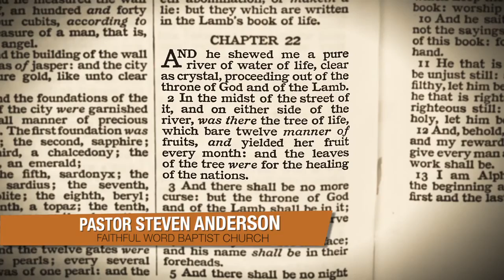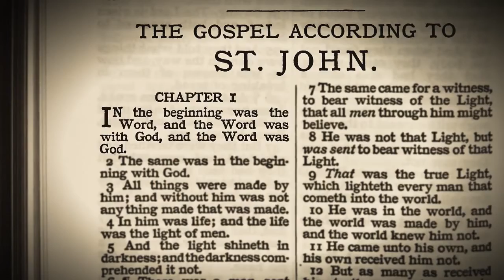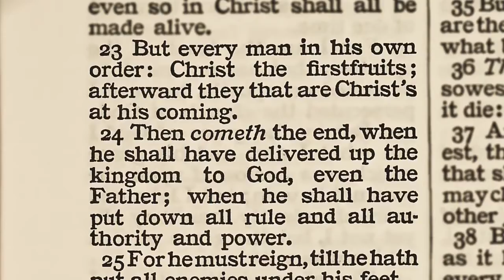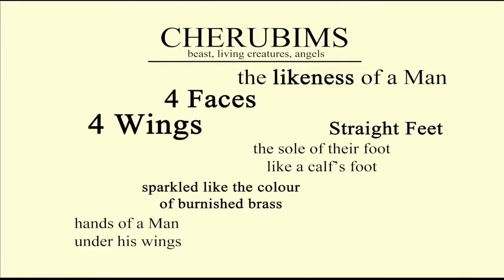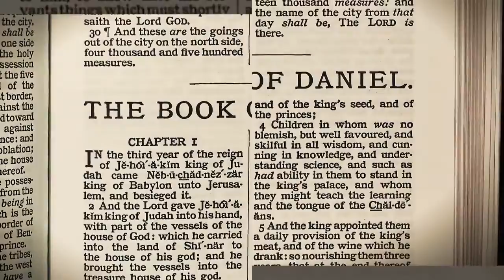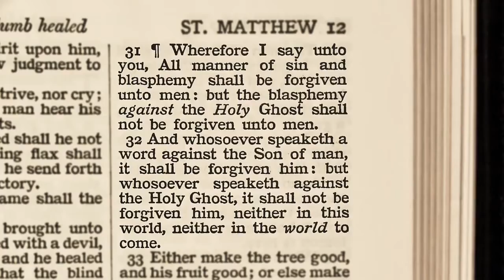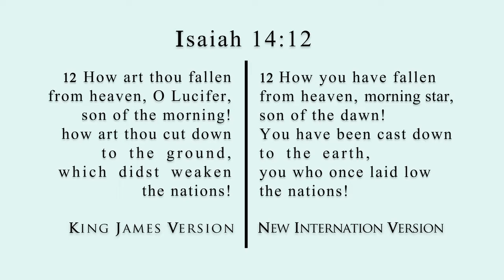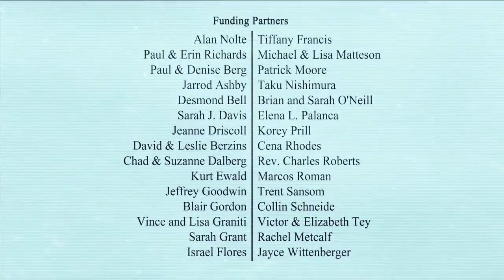▶ 22 The New Heaven and New Earth